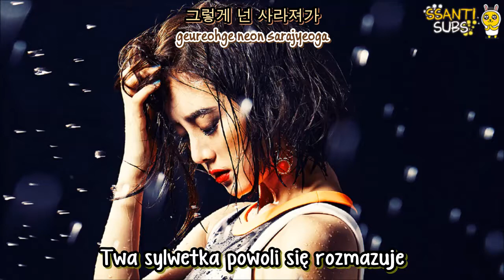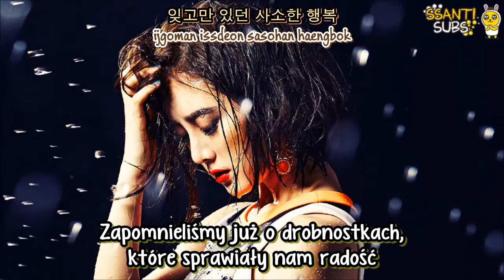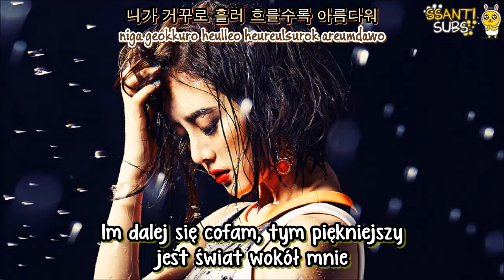Wonder Girls - Rewind [polskie napisy, polish subs / PL]